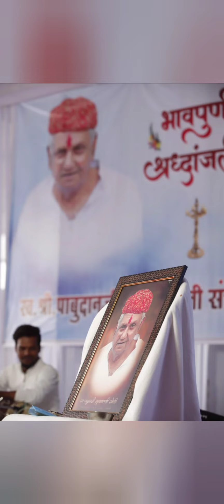Dadaji poem (pabudanji suganmalji sancheti)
सुश्रावक स्व. श्री पाबुदानजी सुगनमलजी संचेती , खेतिया ( मध्यप्रदेश )
पुत्र:-
दिलीप - सौ. उदयश्री
नितीन - सौ .राखी
पौत्र-
चेतन - सौ. जागृती
आदित्य- सौ. प्रिया
चि. उदित, चि. मिहीर
कु. स्नेहा
प्रपौत्र- चि. नम्र एंव चि. यश
एंव समस्त संचेती परिवार
खेतिया